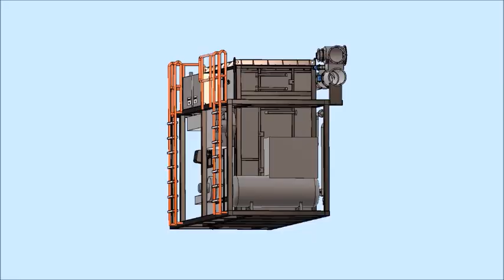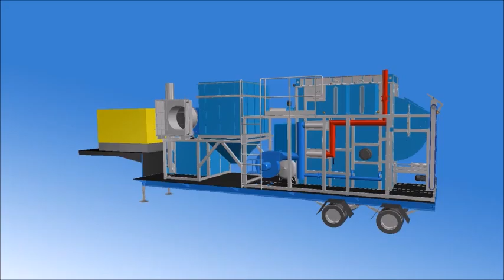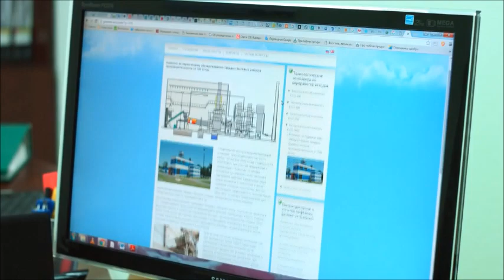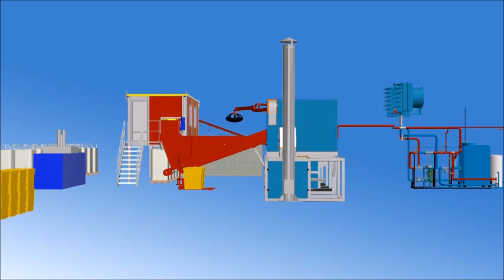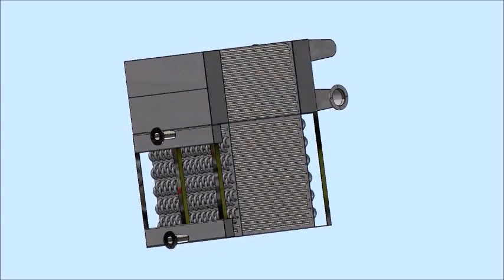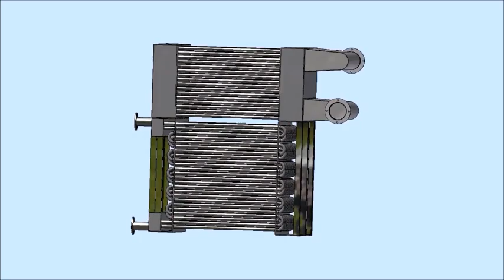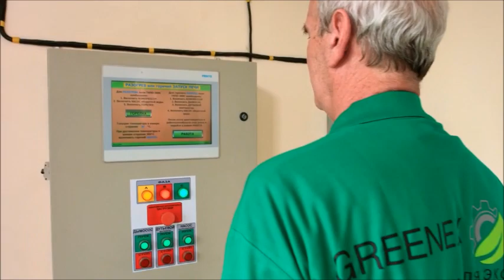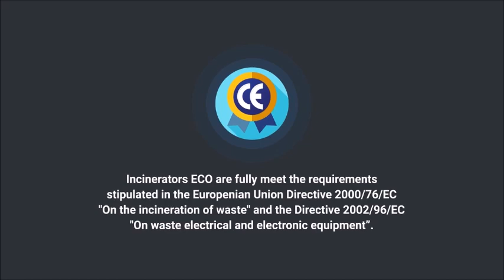Сomplex for thermocatalytic neutralization of MSW by GreenPower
✅ Equipment is designed for the processing of different types of waste and MSW. The primary technology used in the equipment is thermocatalytic waste neutralization. This is an ideal packaged solution for waste processing in remote or island communities!

You can get acquainted with the equipment in more detail on our